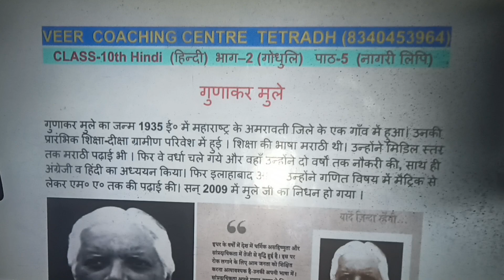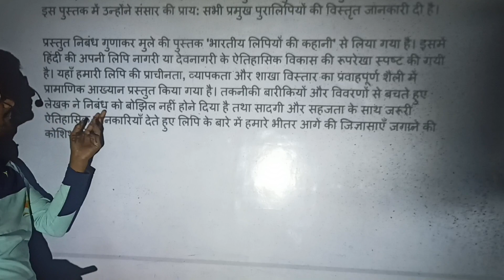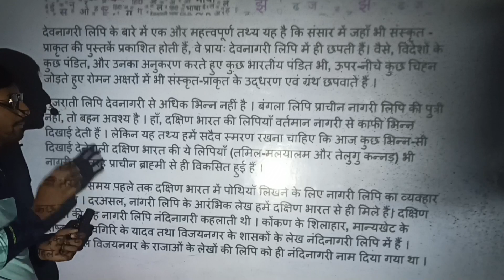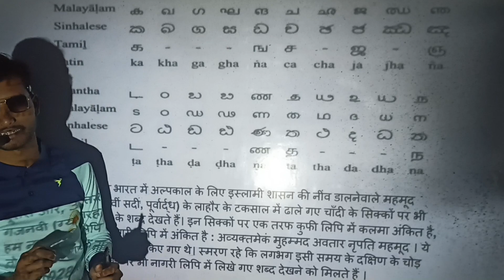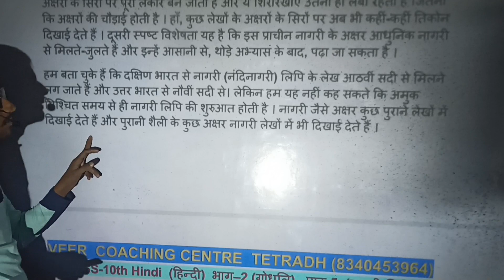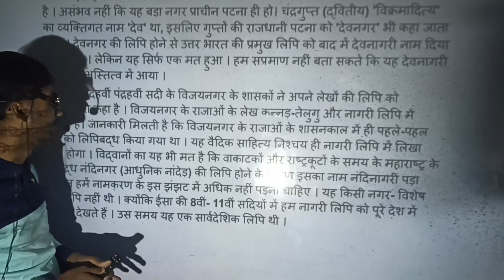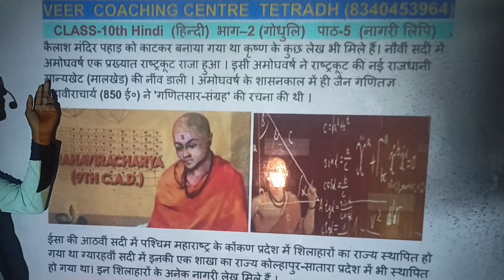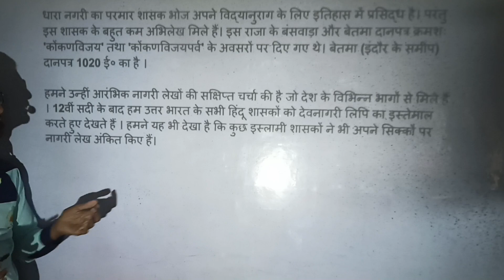class10th हिंदी(गोधूलि) पाठ-5 (नागरी लिपि- गुणाकर मुले) समझिए by vidyasagar sir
10वीं की अच्छी तैयारी के लिए अभी whatsapp group को join करें

Class10th BBD गाइड math all chapter vvi objective question solution playlist :— Class10th BBD गाइड 2023 math all chapter objective solution

class 10th हिंदी (वार्णिका) पाठ-2 ढहते विश्वास में लक्ष्मी की पुरी कहानी समझिए by vidyasagar sir

class 10th हिंदी (वार्णिका) पाठ-3 माँ में गंगु पगली मंगु की पुरी कहानी समझिए by vidyasagar sir

class 10th हिंदी (वार्णिका) पाठ-4 नगर पप्पाती और वल्लि अम्माल की पुरी कहानी समझिए by vidyasagar sir

class 10th हिंदी (वार्णिका) पाठ-5 धरती कब तक घूमेगी की पुरी कहानी समझिए by vidyasagar sir

class10th हिंदी(गोधूलि) पाठ-2 (विष के दाँत, काशु , सेन सखहब और मदन की कहानी) पुरी कहानी समझिए by vidyasagar sir

हिंदी कहानी क्लास 10 बिहार बोर्ड
class10th bbd Solutions in hindi
class10th math chapter 4 objective
गुणाकर मुले

नागरी लिपि,देवनागरी लिपि,नागरी लिपि,नागरी लिपि दसवीं,नागरी लिपि क्लास 10,नागरी लिपि भाग 1 हिंदी,नागरी लिपि का मानकीकरण,नागरी लिपि प्रश्न उत्तर,नागरी लिपि पाठ का वीडियो,नागरी लिपि के ऑब्जेक्टिव,लिपि नागरी लिपि नागरी लिपि,नागरी लिपि पाठ का व्याख्या,लिपि की सुधार समिति नागरी लिपि,नागरी लिपि objective question,नागरी लिपि क्लास 10 हिंदी व्याख्या,हिंदी भाषा और नागरी लिपि का मानकीकरण,नागरी लिपि किसे कहते हैं परिभाषित करें

गुणाकर मुले,गुणाकर मुले कौन थे,गुणाकर मुले जीवनि,गुणाकर मुले जीवनी,लेखक- गुणाकर मुले,गुणाकर मुले जीवन परिचय,गुणाकर मुले के जीवन परिचय,गुणाकर मुले का जीवन परिचय,गुणाकर मुले किस शहर से थे?,गुणाकर मुले का जन्म कब हुआ?,गुणाकर मुले का मृत्यु कब हुआ?,अक्षरों का महत्व गुणाकर मुले,गुणाकर मुले द्वारा लिखित धूमकेतु,नागरी लिपि के लेखक गुणाकर मुले?,गुणाकर मुले का जीवन परिचय विहार बोर्ड कक्षा 10,नागरी लिपि( गुणाकर मुले) संपूर्ण व्याख्या